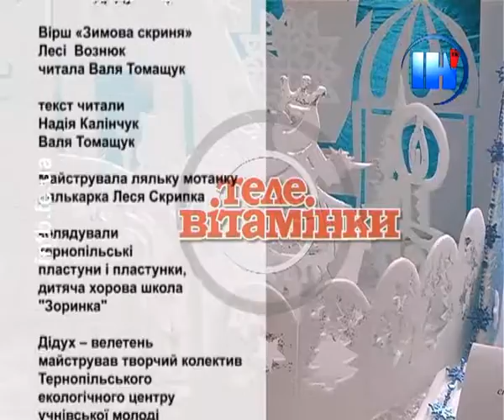Телевітамінки 1. Різдвяні Свята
Різдвяні свята з чарівної скрині господині Зими, а ще дідух, Різдвяна шопка, лялька-мотанка -- у програмі "Телевітамінки"
У зимову скриню заглядали Валя Томащук, Інна Федорій, Катерина Заблоцька, Настя Трач, Ковальчик Ірина

Голос за кадром: Валя Томащук та Надія Калінчук

Інформацію та відео для дітей готували
Олена Мудра, Надія Калінчук

Оператори: Олена Вербицька, Богдан Демчук, Роман Луциків

Режисери монтажу: Надія Калінчук, Олена Мудра
Звукорежисери: Юрій Медяний, Віталій Шевчук

Автор сценарію програми: Олена Мудра
Дитяча програма "Телевітамінки" розважально-пізнавальна для усієї сім'ї :)
Відео програма для дітей -- інформаційний партнер: книгарня "Ярослав Мудрий"